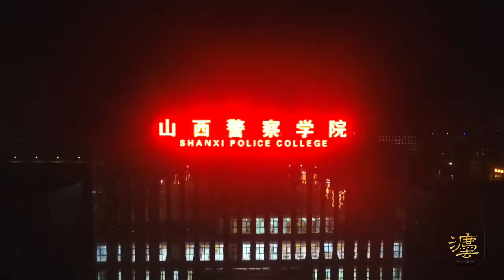Shanxi Police College (Police Law Major)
The ISAC University Teaching Program (ISAC-UTP) offers a rewarding experience for foreign teachers to teach at university level. You will have the opportunity to work at a Chinese public university while experiencing Chinese culture. Teachers are appointed as foreign language experts in their host universities. You will be teaching your language to university students aged between 18-23.

ISAC Teach in China Program is a sum of teaching programs ISAC run to recruit teachers at the participating schools. ISAC is working consistently and dedicatedly to improve the standards of our program to attract more quality teachers to public schools and universities in China.